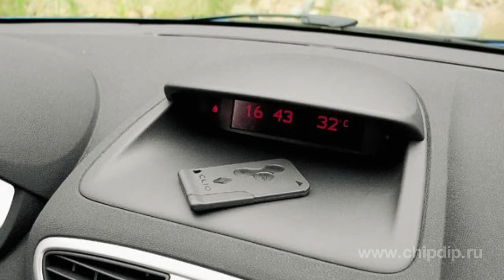Transponder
TransponderTransponder is an electronic device used in telecommunications. It is a transceiving device. This name stems from the parts of two English words - transmitter and responder. So it consists of a receiver, a transmitter, a logic unit and an amplifier. Its function is to send a specific signal when it receives another one. This is the main task of these types of devices.But they can perform some additional functions in this area. For example, they can amplify and send the resulting signal. It can send the signal in different frequency. It can send a specific response when there is a specific request or to respond only to a single code request.Where are transponders used? Basically, in any area where they can be useful, but most often we use them to provide satellite communication services and in emergency rescue equipment. In military aviation they are used to operate the identification system to distinguish friend from foe. Low-power transponders are used for security systems at home and in the car industry. With transponders and other equipment the pilot is no longer required to answer the standard questions - such as the type of aircraft, the flight altitude, the airspeed.Devices can operate at different frequencies, depending on the task. For example, transponders used in civil aviation work in corresponding range of radionavigation systems and respond at frequencies around 1000MHz.